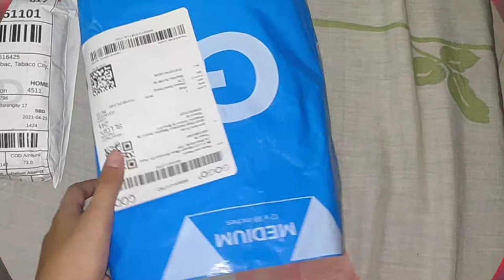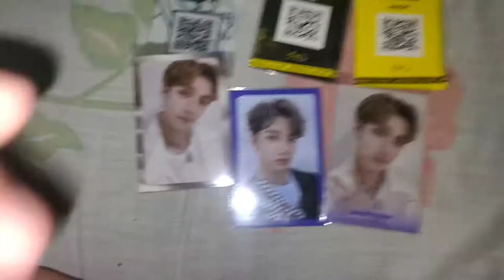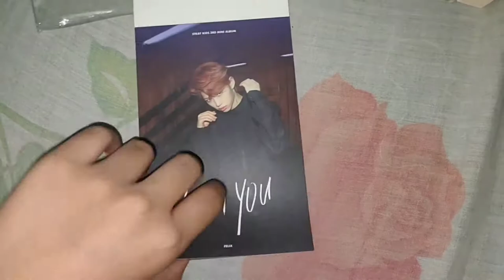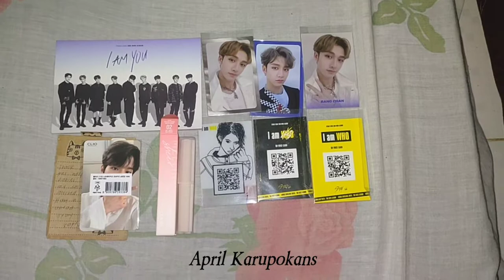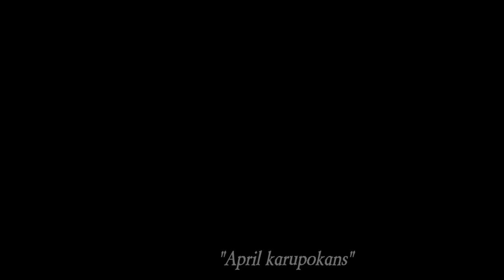[STAY Vlog 2021] Unboxing CLIO Sheer Matte Tint + Mint ver. pc + Stray Kids papels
Unboxing Stray Kids Photocards! April 2021 Karupokans

I don't claim any ownership of Intro template, bgm and some clips on this video.